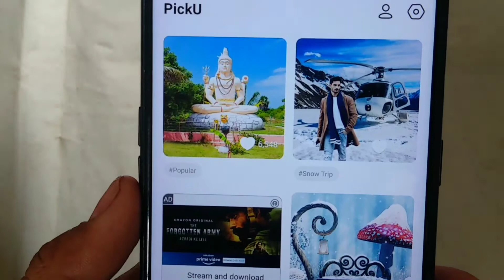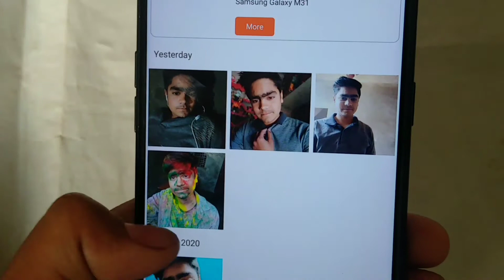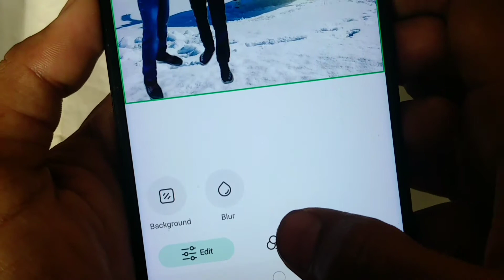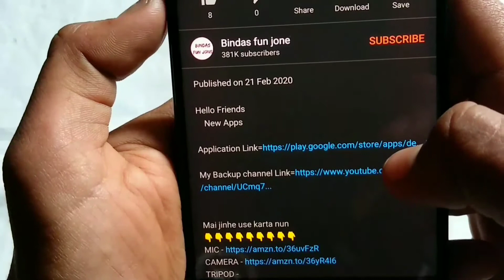Ek click me apne photo ka background change karen | How to change Photo background | Bindasfunzone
Hello Friends
    New Apps